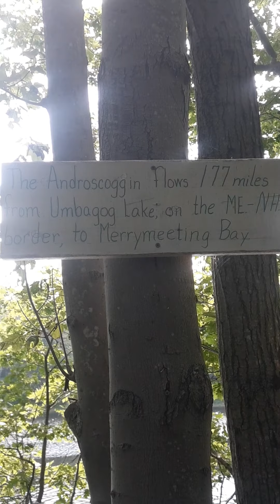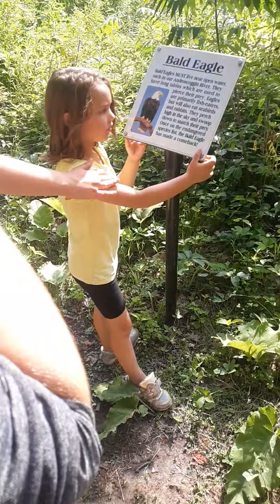Lost Footage Part 2